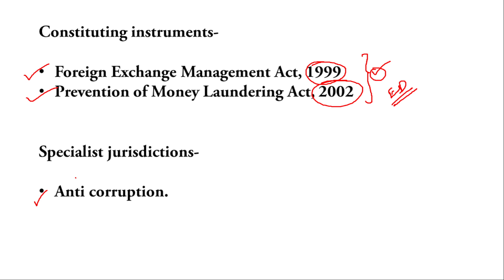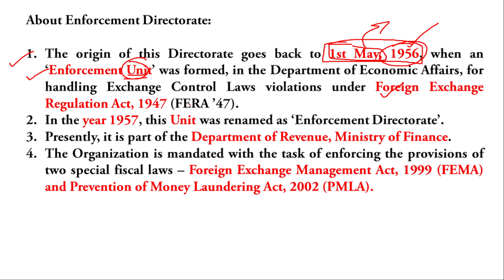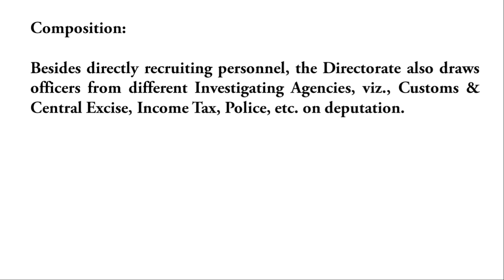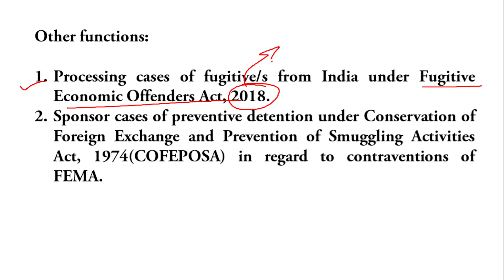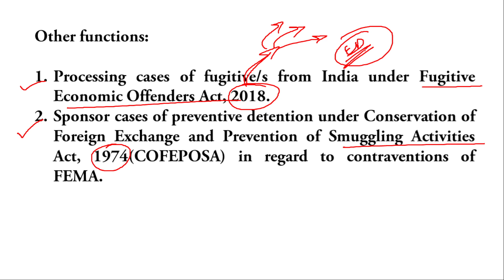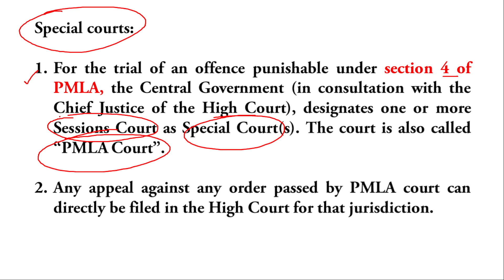Enforcement Directorate | अंमलबजावणी संचालनालय | UPSC | MPSC | IAS | CURRENT AFFAIRS | GK | ED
By Mahesh Dandage
Loksatta Newspaper Discussion | Chalu Ghadamodi | Current Affairs |लोकसत्ता वृत्तपत्र |  2022

लोकसत्ता वृत्तपत्राचे स्पर्धा परीक्षेच्या दृष्ठीतून सखोल विश्लेषण.
वृत्तपत्र सगळेचजण वाचतात पण त्यासाठी स्पर्धा परीक्षेची दृष्ठी विकसित करणं गरजेचं आहे . ती नसेल तर तुमच्या स्पर्धा परीक्षेच्या तयारीवरच प्रश्न उपस्थित  होतात.